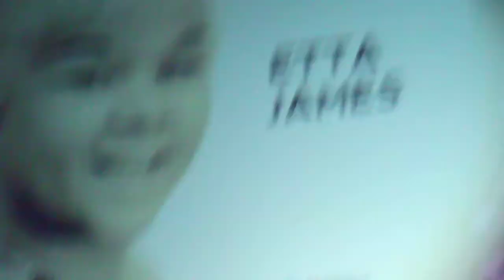Melanie Masson Town Hall Huddersfield CDG's